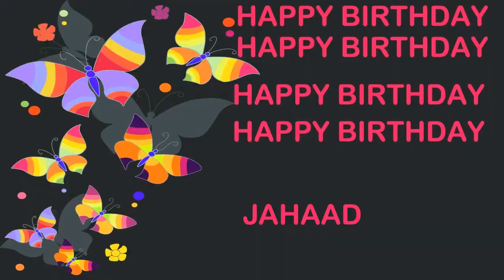Jahaad Birthday Postcards & Postales - Happy Birthday